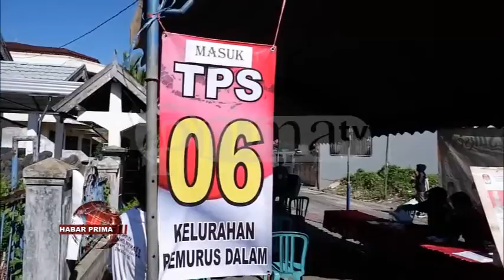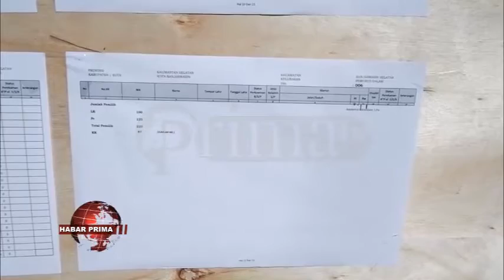CALON WAKIL GUBERNUR KALSEL MUHIDIN BERSAMA KELUARGA SALURKAN SUARANYA DI TPS 06 KELURAHAN PEMURUS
Pemungutan Suara Ulang Pemilihan Calon Gubernur wan Wakil Gubernur Kalsel di Pilkada 2020 di gelar Rabu  09 Juni 2021//  Warga pun antusias mengikuti Pemungutan Suara Ulang ini/ termasuk Calon Wakil Gubernur Kalsel - Muhidin bersama bininya untuk memberikan hak suara di tempat pemungutan suara yaitu di TPS 06 Kelurahan Pemurus Dalam Komplek Bunyamin Banjarmasin Selatan/ baisukan Rabu 09 Juni 2021//  Sebelum mendapatkan surat suara/ Muhidin bersama keluarga terlebih dahulu di lakukan pendataan oleh petugas KPPS///